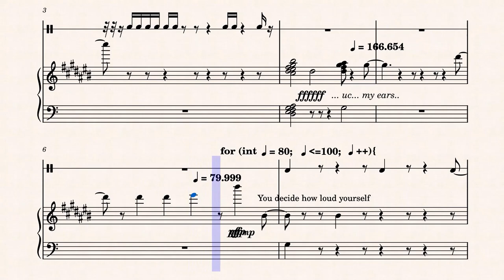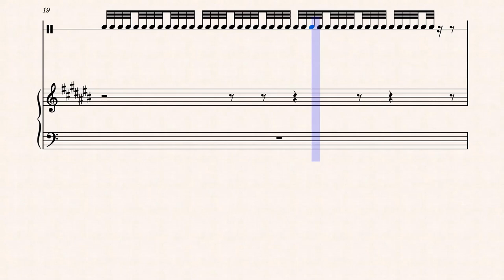An absolutely terrible video of a terrible piece completely ignoring the existence of music theory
Low quality content